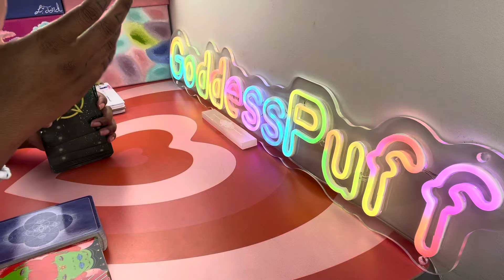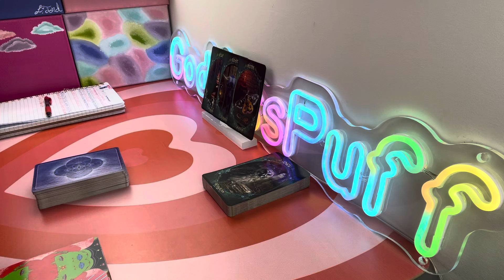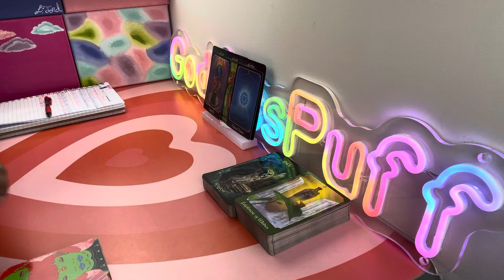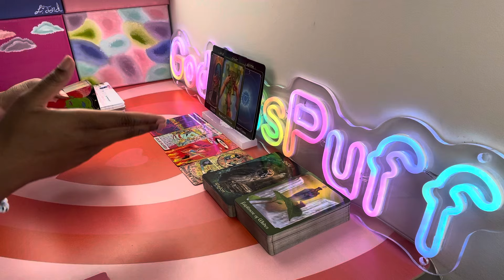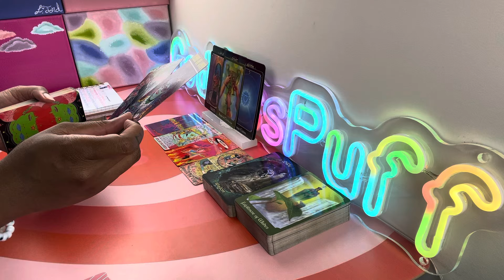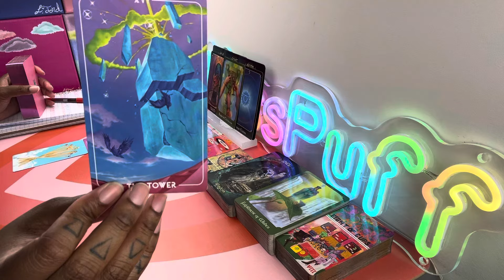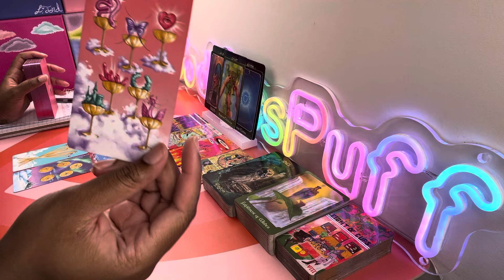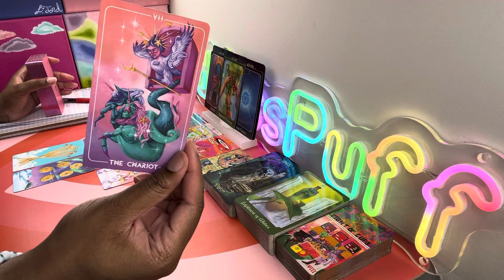LEO 🦋 NEXT 48 - TURN UP! YOU EARNED THIS 🦋 MARCH 17-18 2024 PSYCHIC TAROT READING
🚨SAME-DAY
🚨VIDEO RECORDED